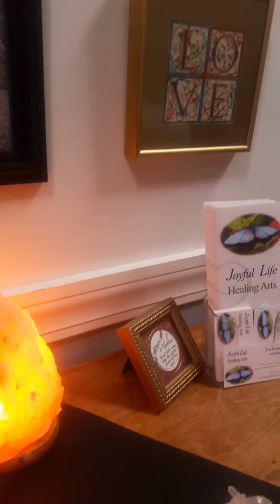Joyful Life Healing Arts Usui Reiki with piano music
Enjoy a relaxing Reiki healing session with Lori. We were born to live a joyful life! Let the powerful Universal Life Force Energy, present in all living things, flow from Lori's hands to wherever it is needed in you. Distance healing also available. Lori also channels piano music created just for you.